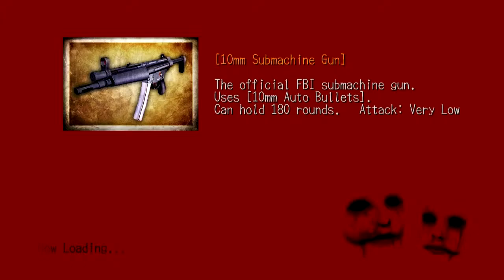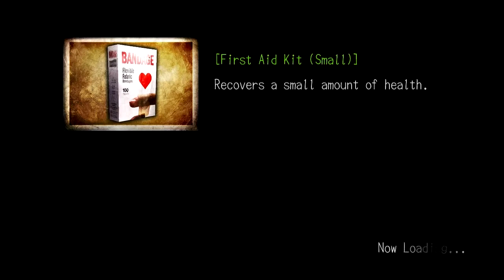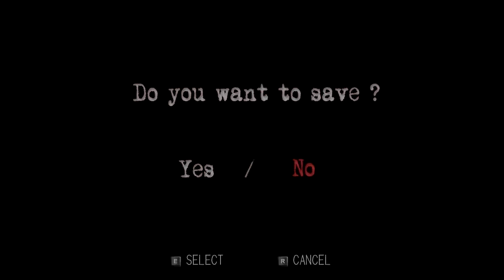Deadly Premonition Pt. 8: Deadly Typing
Don't have or want a G+ account? Still want to comment? Go here!

This episode contains: pocket salmon, hiding in a locker, Serial Killer Cam, Suddenly Typing Game, a blessedly uneventful elevator ride, an unblessedly eventful elevator stop, dying about 10000000 times during Suddenly Typing Game: The Sequel, the end of the damn sawmill (finally), and Emily being 9000% done with York's crap.